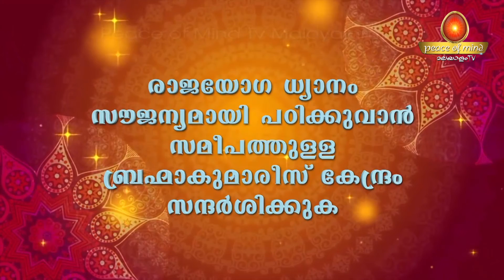സഹജരാജയോഗം ഭാഗം 22 | ഈശ്വരൻ ഒന്ന്, വ്യാഖ്യാനം പലത് - Rajayoga Meditation Online Course - 22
ബ്രഹ്മാകുമാരീസ് ഈശ്വരീയ വിശ്വ വിദ്യാലയം പ്രദാനം ചെയ്യുന്ന രാജയോഗ മെഡിറ്റേഷന്റെ പ്രാഥമിക കോഴ്സ് ആണ് ഇത്.
അവതരണം ബി.കെ. മീന  ( പാലക്കാട് മലപ്പുറം രാജയോഗ കേന്ദ്രങ്ങളുടെ സഞ്ചാലിക )
കൃത്യമായ പരിശീലനത്തിനായി ഞങ്ങളുടെ രാജയോഗ കേന്ദ്രങ്ങൾ സന്ദർശിക്കുക.

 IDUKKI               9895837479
Brahmakumaris Keralam